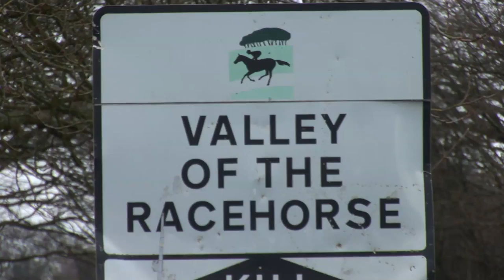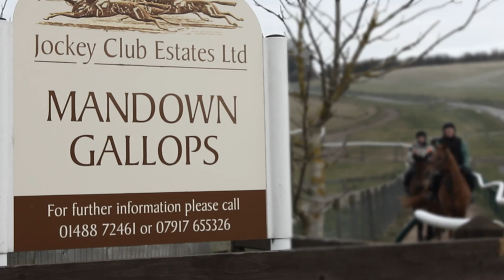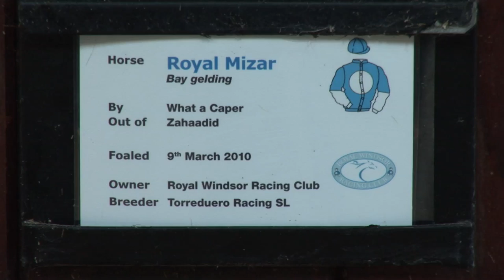Royal Windsor Racing Club - Realise the dream of owning a racehorse!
This exclusive racing club moves you from the sidelines to the inside track of racing and with "Royal Alcor" winning at Wolverhampton twice in a row the club is off to a flying start for the 2012 season!

Your subscription enables you to enjoy:

At least two horses in training - guaranteed
Exclusive 2012 Royal Windsor Racing Club Badge & Welcome pack
The club will owns 49% of the gelding Royal Mizar - set to run in 2012 and to be sent to the sales in October 2012 or kept in the club as collectively agreed. The sale fee to be divided equally amongst confirmed members
6 complimentary tickets for your use throughout the 2012 season for any meeting at Royal Windsor Racecourse (12 for joint membership)
Balloted Owners & Trainers privileges when club horses run
A complimentary Club Enclosure ticket at any other Arena course where our RWRC horses run
Top level communications on the club horses\' activities via a weekly blog, e-updates, newsletters and meet your trainer
No additional costs arise for veterinary expenses and racing fees
Monthly Racing Club mornings at Lidderdale Racing LLP
Club social gatherings
Be one of a group of people with likeminded interests. The Royal Windsor Racing Club is a small exclusive entity with a maximum membership of 75.

Win, lose or draw, we love what we do and we aim to include you in that experience - all members will agree, the annual £595.00 subscription package offers exceptional value for money.

A whole years entertainment for just £595.00!

for more details